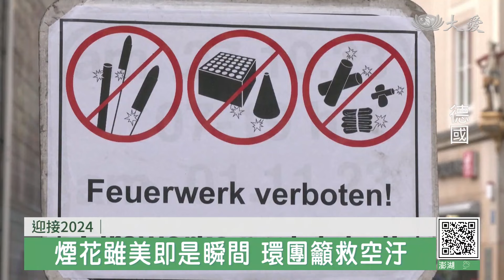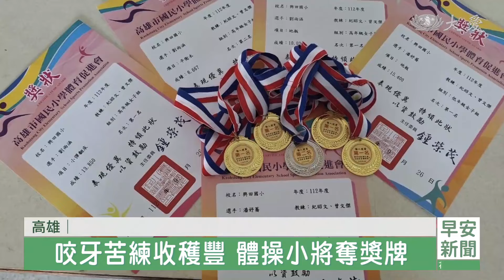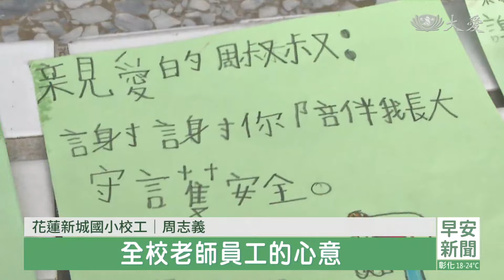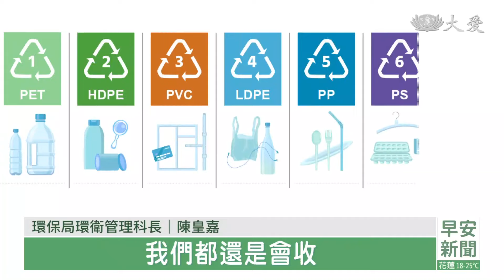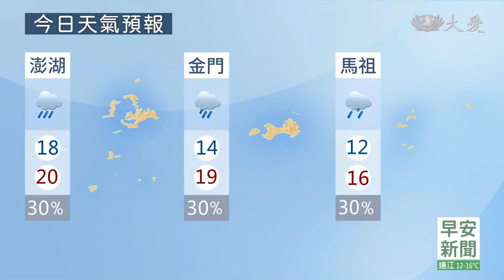大愛新聞 2023-12-30 0630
00:00 - 新聞片頭 01:33 - [國際] 中國大陸跨年人潮踴躍 假日後疫情恐明顯反彈
04:09 - [國際] 迎接2024！英國大笨鐘準備就緒
06:18 - 俄軍空襲│
06:59 - [國際] 以哈戰爭延燒紅海 區域衝突新熱點
08:17 - 樂團.人聲.特技 美聲嘉年華藝術接力
11:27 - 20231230慈濟歷史上的今天
15:32 - 亞庇學習中心 無國籍孩童改變的起點
17:50 - 苦練破皮瘀青 體操小將身披光榮印記
19:54 - 盡忠職守32年退休 教職員打造金牛墜子贈校工
21:58 - 高雄親子班環保體驗 塑袋分類學問大